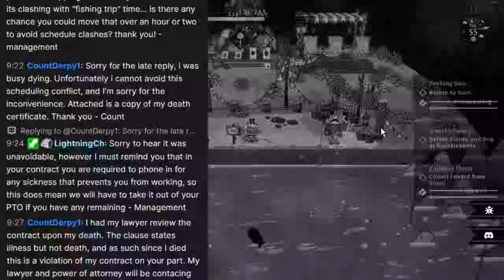Back to Sozo... And exploring! Cult of the Lamb ep 10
Episode 10 Geeze this was such a fun ep to record! sorry if its a little long

These videos are live recorded on twitch so come hang out there, or check out my twitter for art and when I am live if you want to ^^